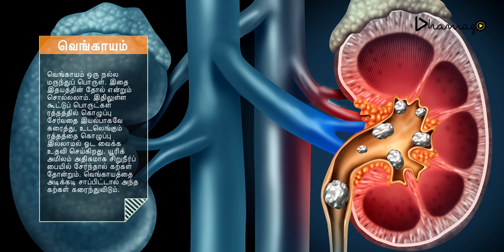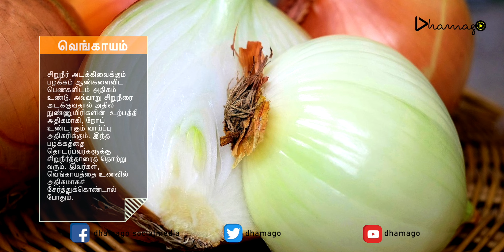onion - உடம்புக்கு இவ்வளவு நல்லதா?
The onion, also known as the bulb onion or common onion, is a vegetable that is the most widely cultivated species of the genus Allium. Its close relatives include the garlic, leek, chive, and Chinese onion.